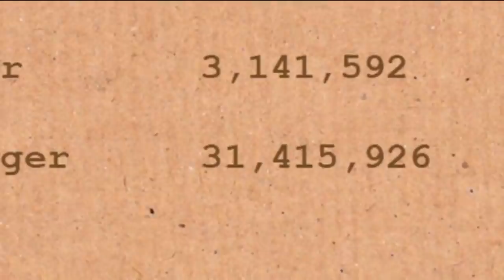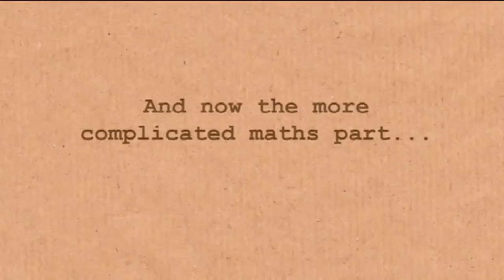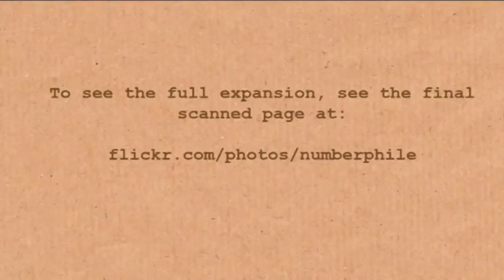Pi and Bouncing Balls - Numberphile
Professor Ed Copeland on a strange occurrence of Pi involving bouncing balls.

(made by a viewer!)